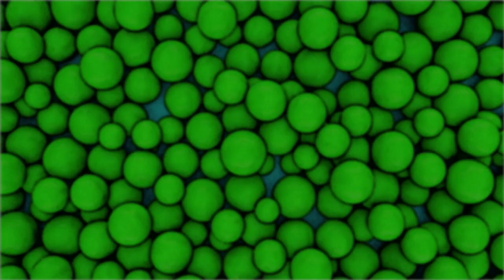Pelayo, ole mi arma